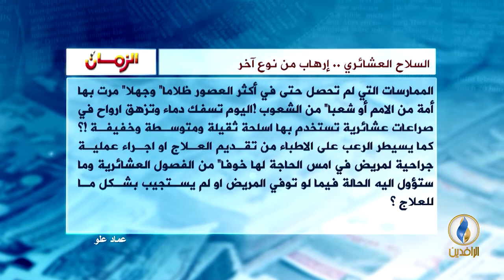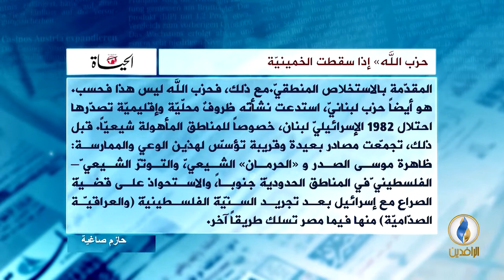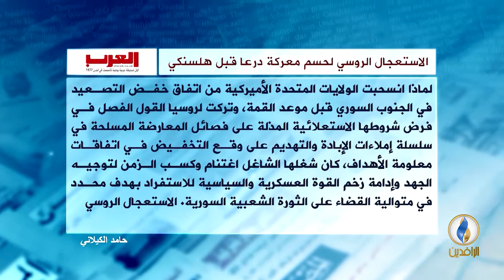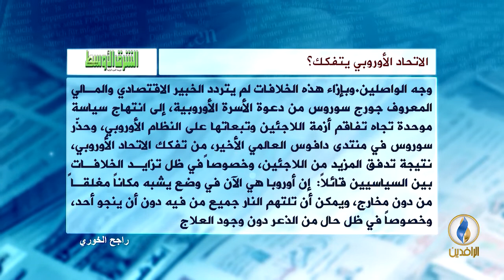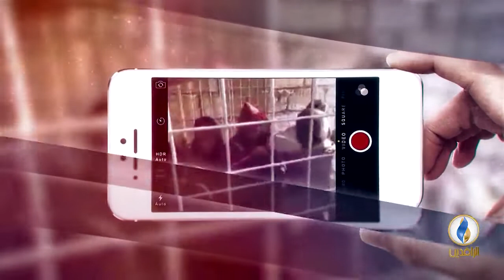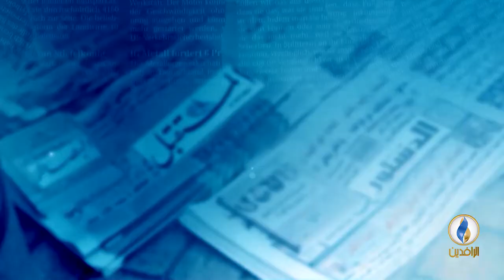صدى_الاقلام | 7 - 7 -2018